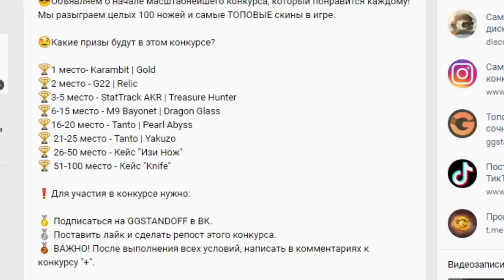ВНИМАНИЕ! ВСЕХ ЗАБАНЯТ! НЕ ПОЛУЧИ БАН В STANDOFF 2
💰Промоkoд - КЕНТ22 (+35% к пoпoлнeнию и беcплатный барабан)